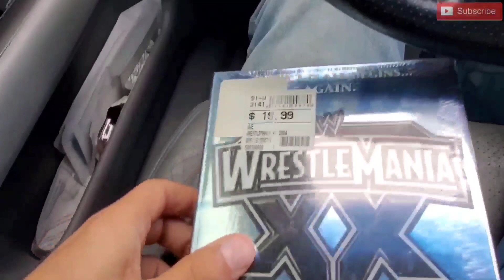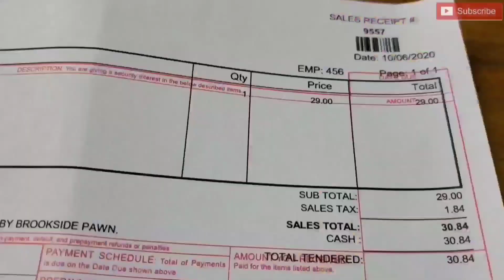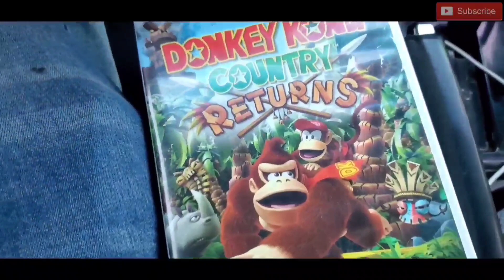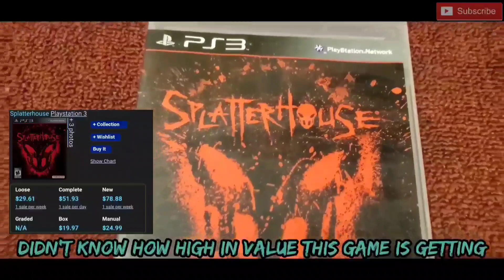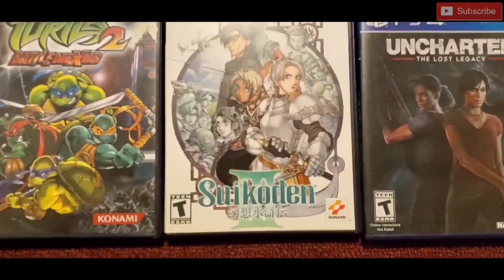Video Game Hunting 2$ Games & Holy Fog is Batman...🤣😂🤷‍♂️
Track Info: Title: Time Out by Atch Genre and Mood: Dance & Electronic + Bright

Track Info: Title: Papaya by tubebackr Genre and Mood: Dance & Electronic + Calm